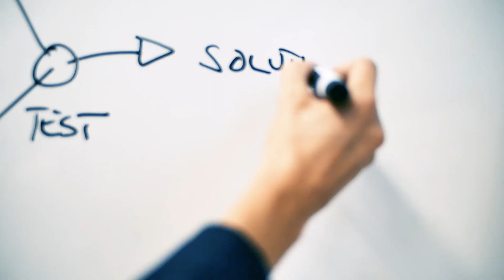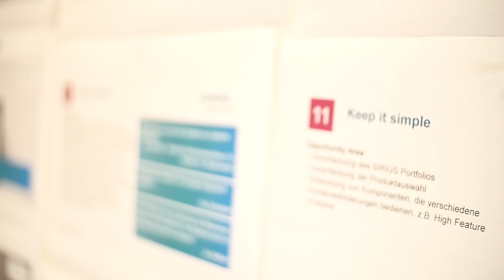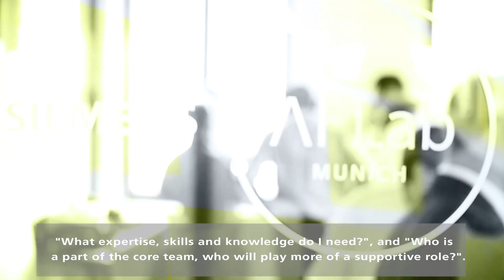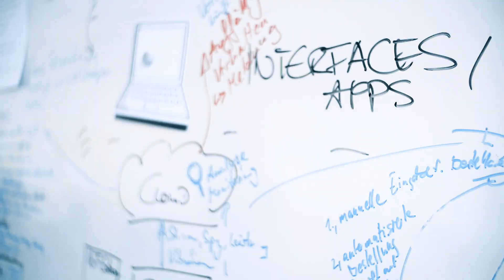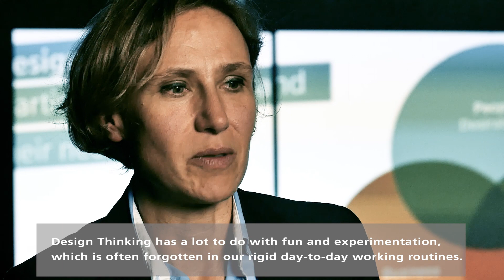Siemens Design Thinking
What is Design Thinking at Siemens (created Dr. Bettina Maisch and Jennifer Heier explain the basics and what is special about it for Siemens.